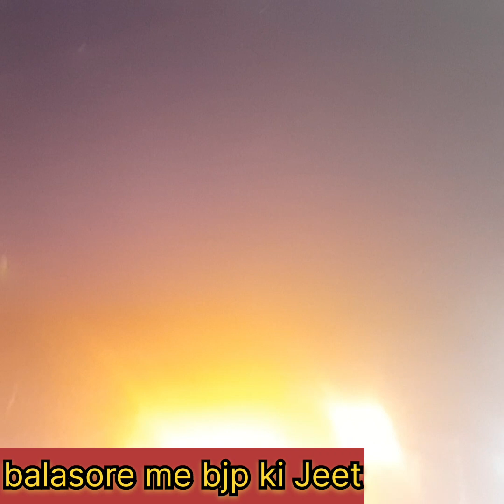aaj baleswar me bjp ki jeet ka jasan # best vidio# trending vidio viralvlog